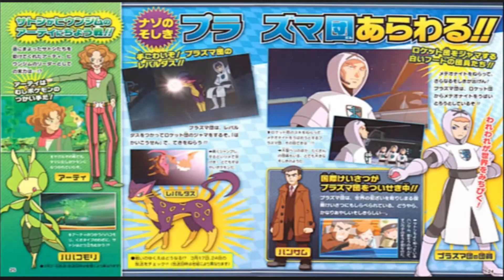Pokemon Viajes Cronicas ¿y si existiera? Concepto Explicado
Lote 2021